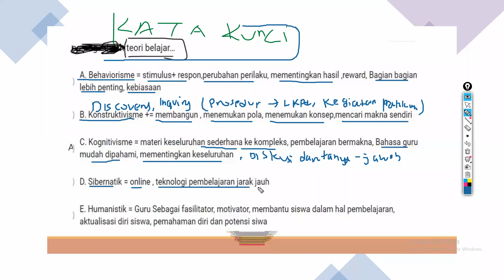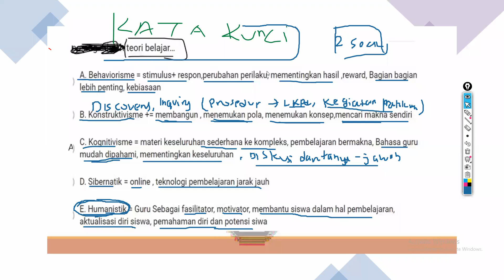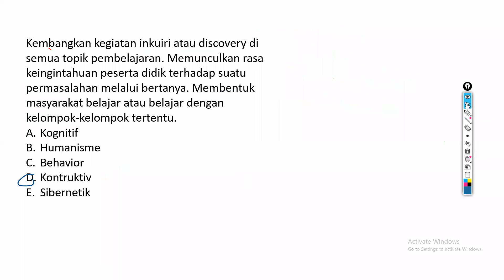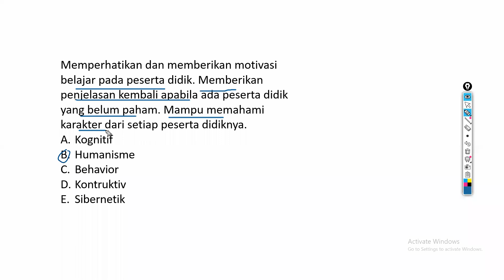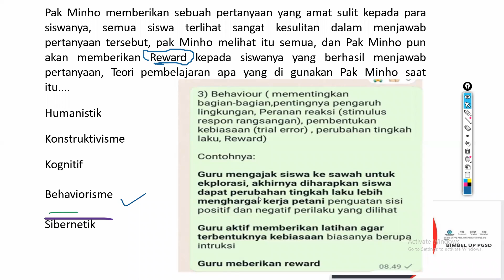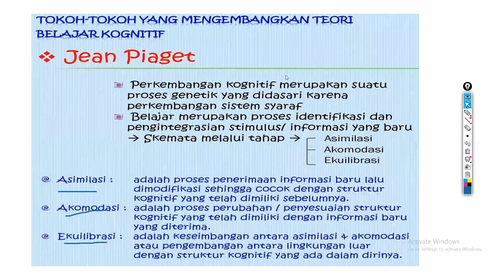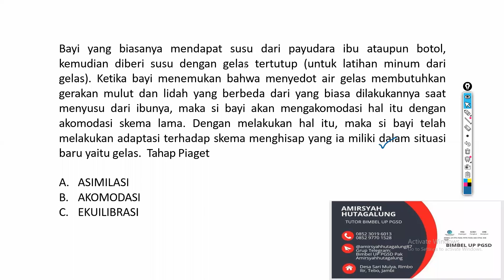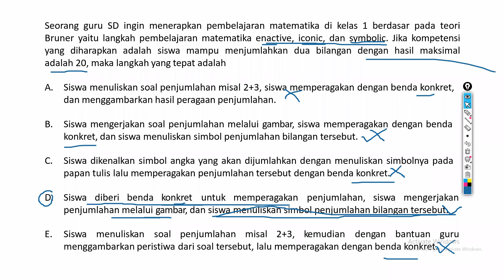TEORI BELAJAR SELEKS AKADEMIK PGSD dan UP PGSD